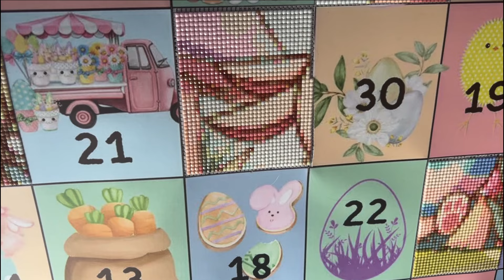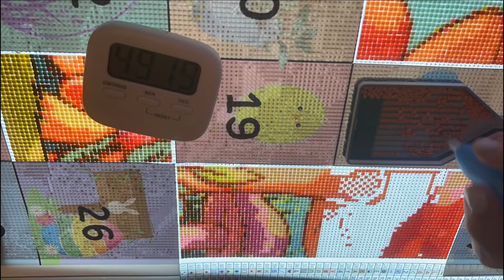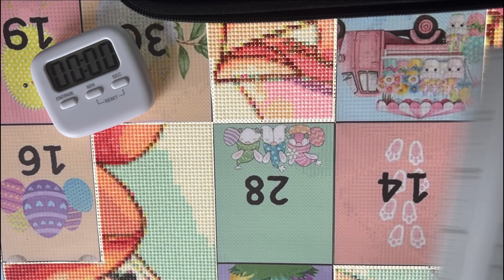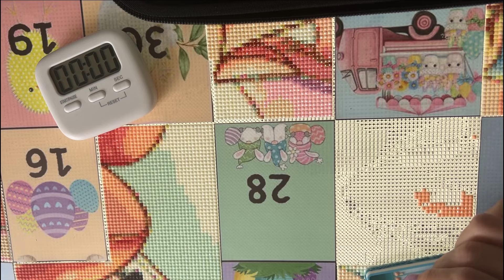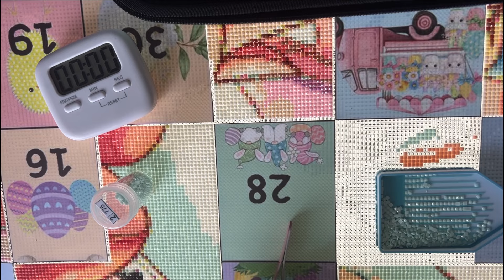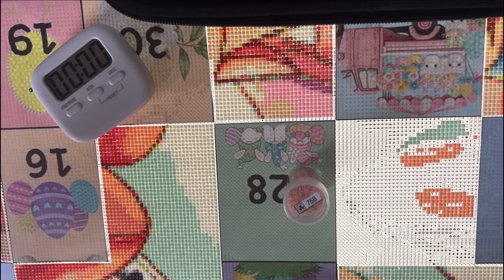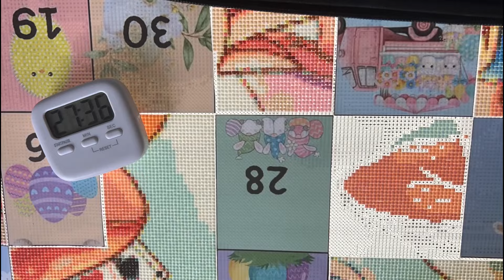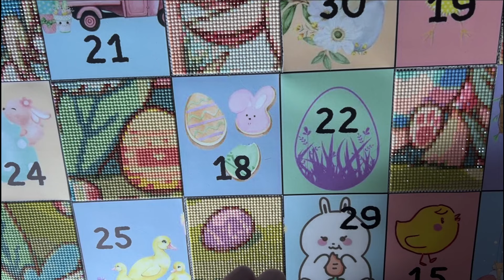Paint With Me - SPOILER - Oster Mystery von PichuMoonArt | 11-14. März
heute Painten wir den 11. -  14. März :)

Eure Jule

Das Bild wurde mir kostenfrei zum Vorstellen von PichuMoon.Art zur Verfügung gestellt. Daher ist dieses Video als Werbung gekennzeichnet.